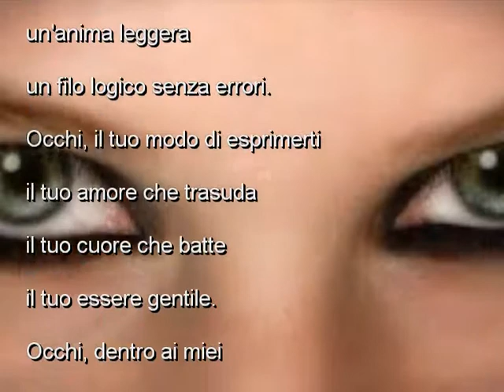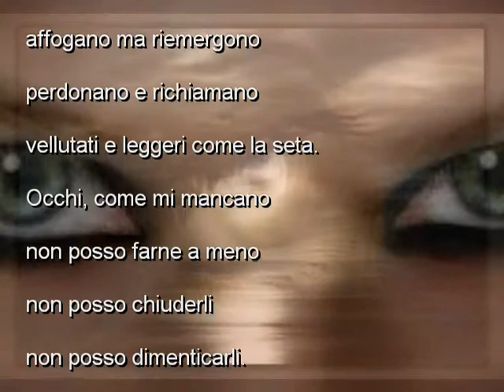Occhi di donna di Raffaele Rosa